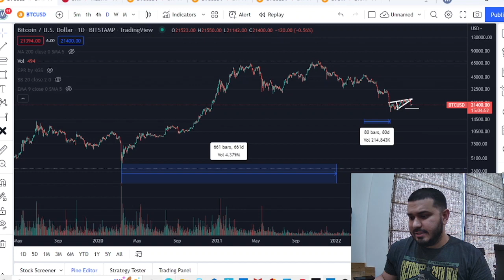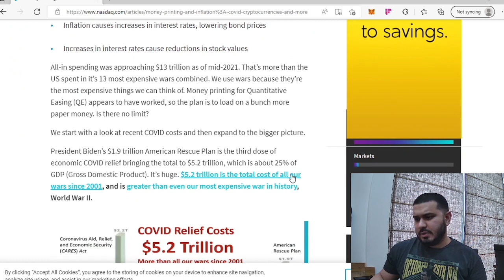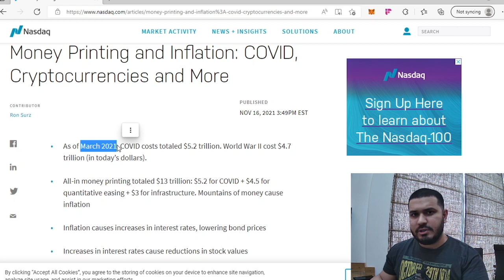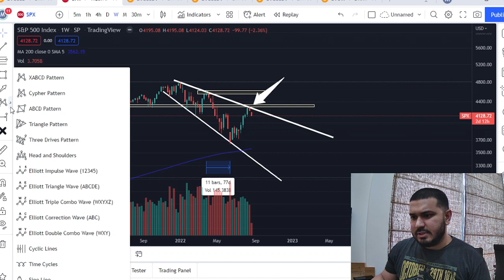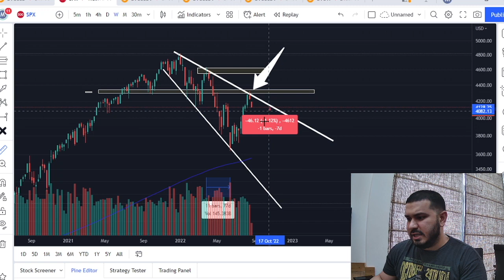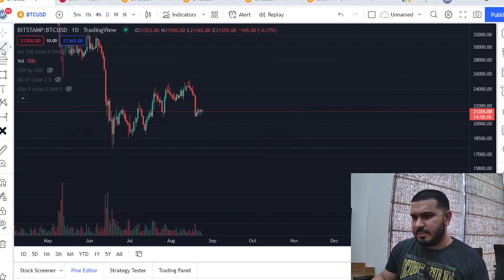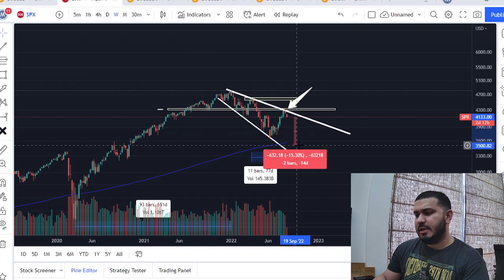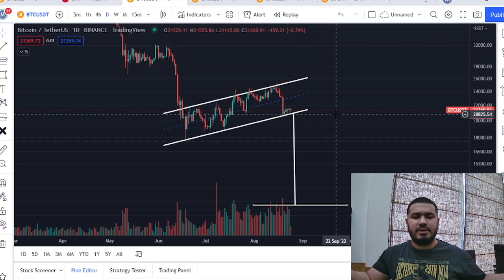Will we follow the S&P DOWN!?